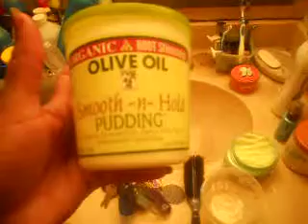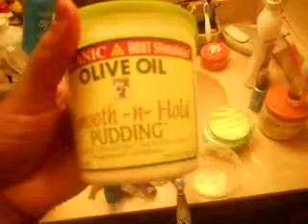products i used and blog